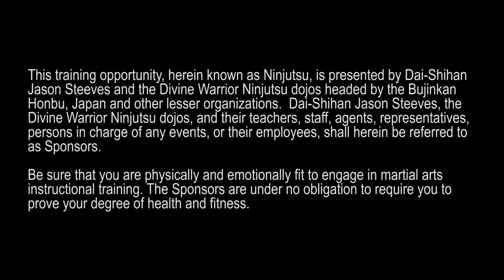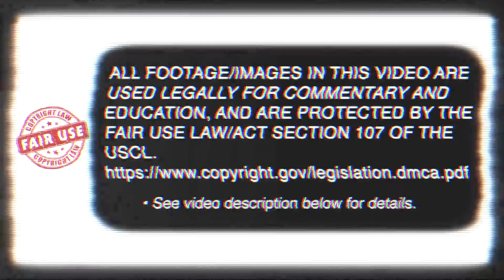Taihenjutsu - Body Evasion (big change) (大変術) - 1 - Round Off and Side Roll with Weapons